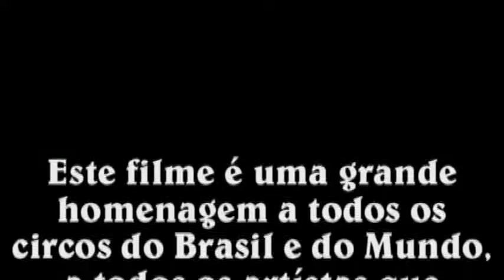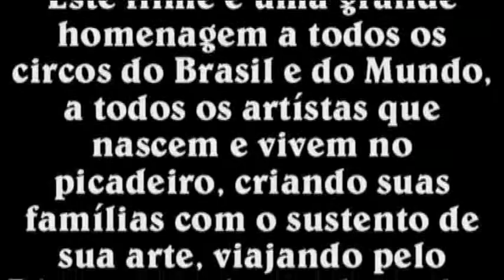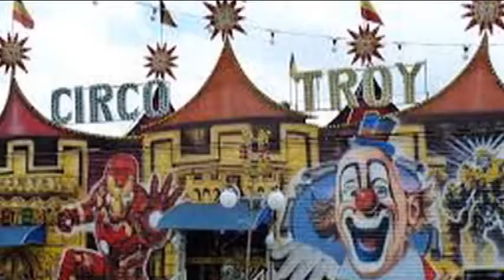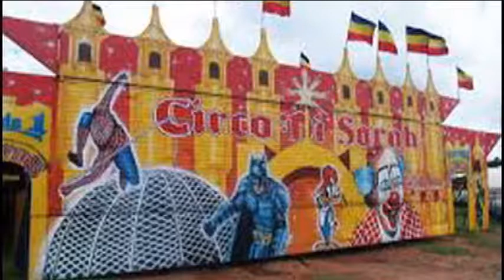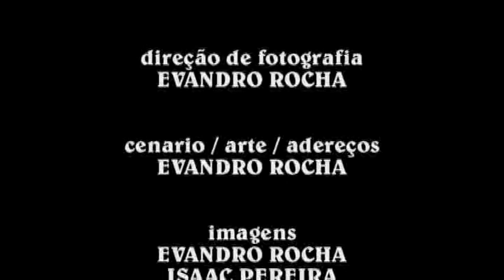O PALHAÇO E O MENINO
um filme de Evandro Rocha